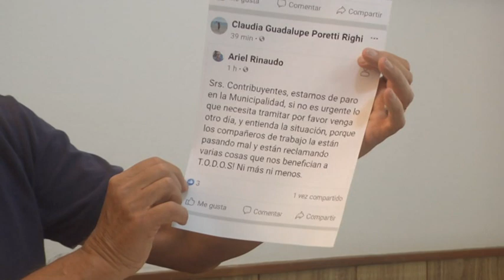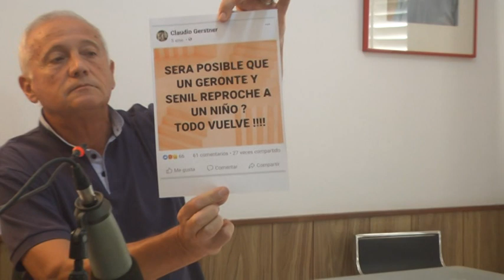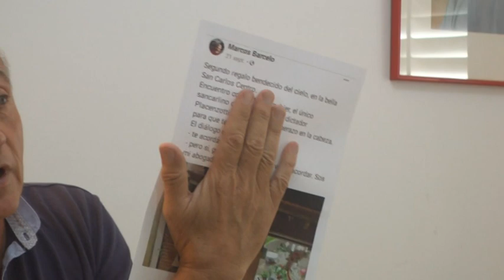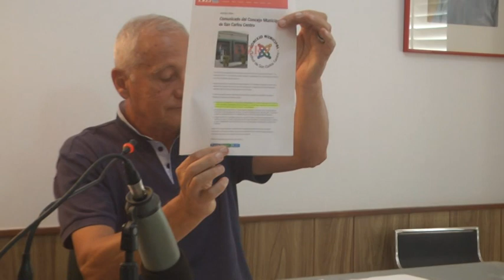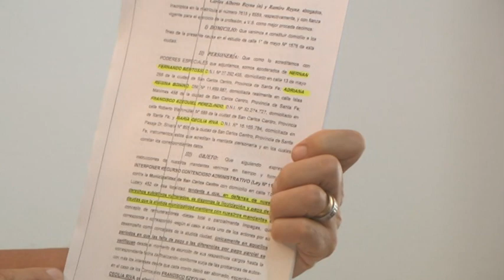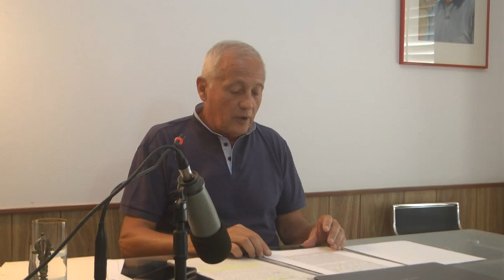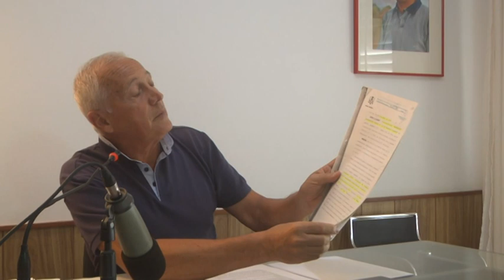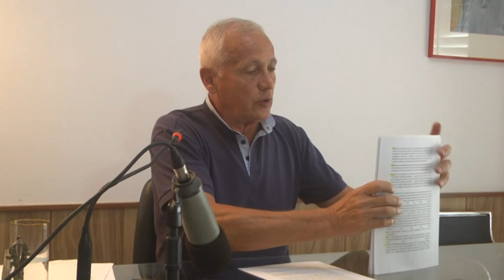ING. JORGE PLACENZOTTI - INTENDENTE MANDATO CUMPLIDO - CITÓ A UNA CONFERENCIA DE PRENSA